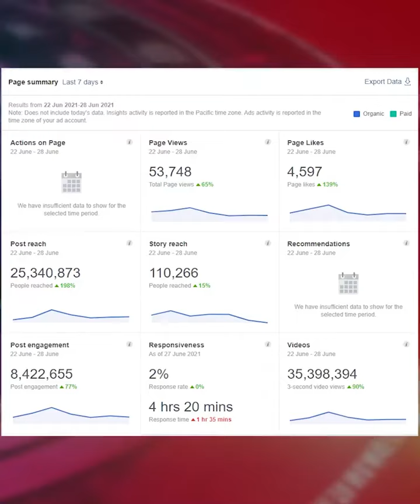उत्तराखंड में राष्ट्रिय स्की प्रतियोगिता में नारकंडा के वर्नव वर्मा ने जीता रजत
Varnav Verma of Narkanda won silver in the national ski competition in Uttarakhand